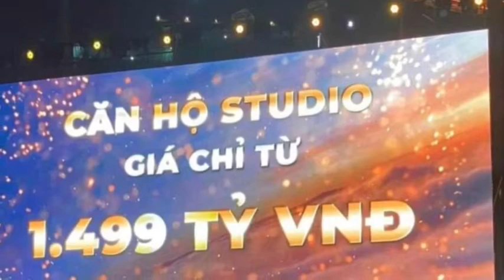Công bố CSBH và giá bán căn hộ The Beverly Solari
Chủ đầu tư Vinhomes công bố chính sách bán hàng và giá bán căn hộ The Beverly Solari...